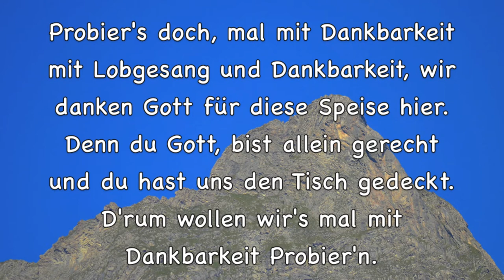YoungstarsWiki - Probiers doch mal mit Dankbarkeit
Ein lustiges Tischlied zum Thema Dschungel.